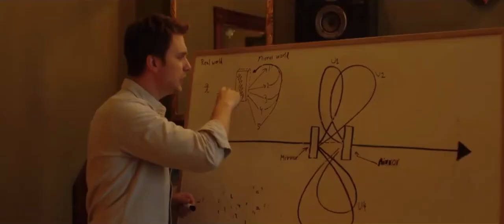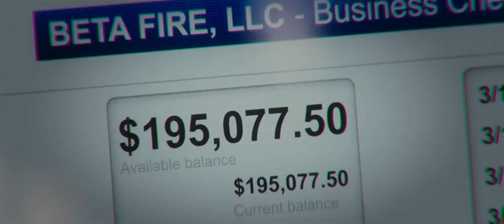Parallel (2020) Multiverse Sci-Fi Official Movie Trailer | Ultra Wide 21:9